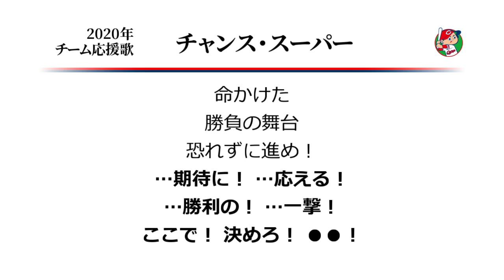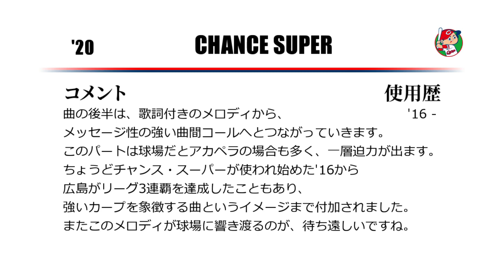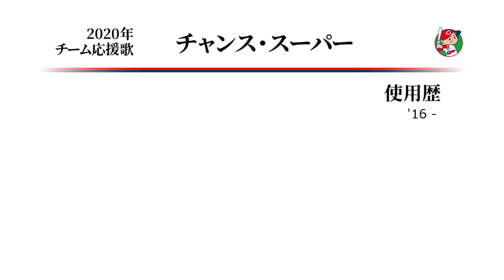広島東洋カープ チャンステーマ5（チャンススーパー） [MIDI]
広島のチャンステーマの一つ、チャンス・スーパーです。
アップテンポでとのリクエストを受け、球場風Ver.はだいぶ昔に投稿済みでしたが、
この応援歌のアレンジをする際、原曲の耳コピに大変苦労したので、
どうせならアレンジ版も聴いてほしいという自己顕示欲を満たすべく投稿。
ほぼノーアレンジの球場風Ver.を聴きたい方は下記リンク先からどうぞ。